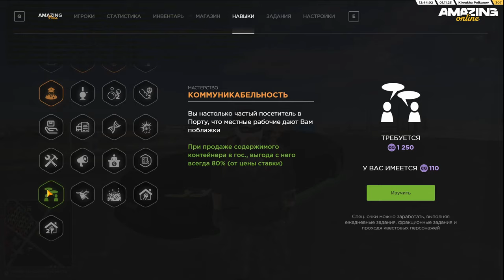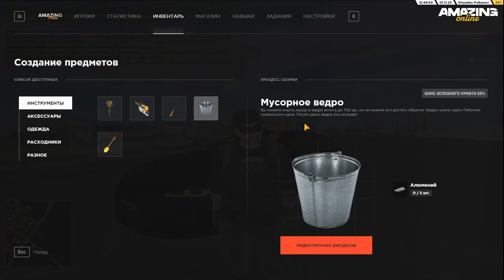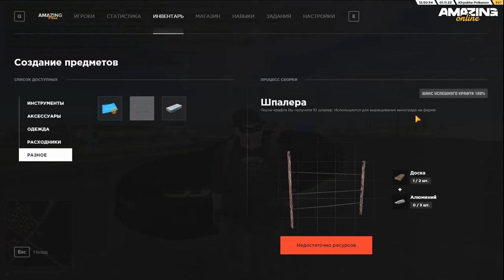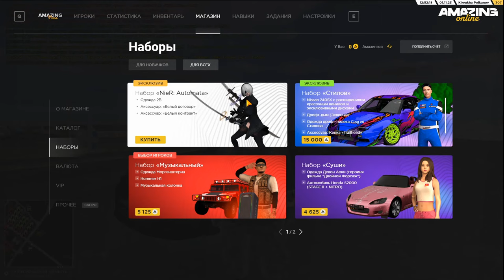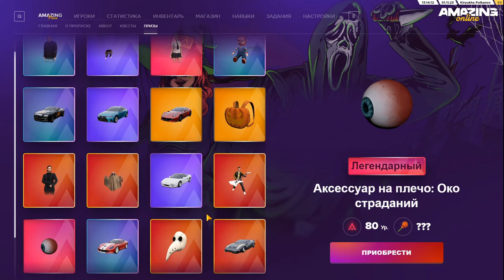ОЧЕНЬ ЖДАЛ ЭТО ОБНОВЛЕНИЕ AMAZING ONLINE (GTA CRMP)